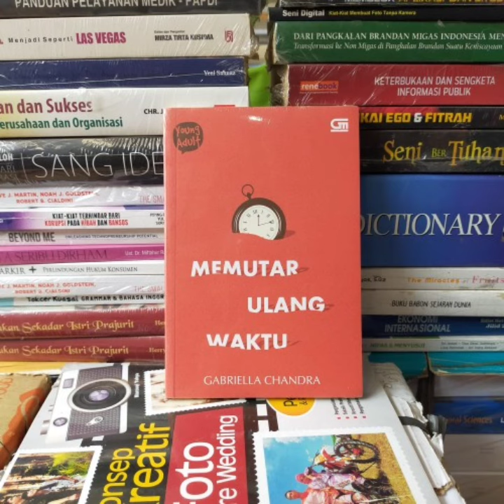Cara Mengulang Waktu Yang Sudah Berlalu